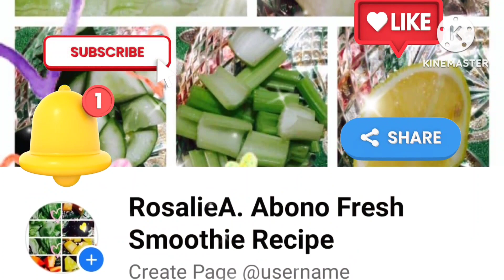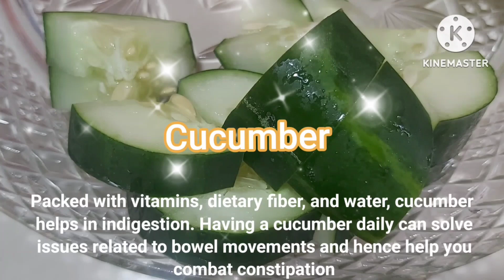Papaya Watermelon and Almonds